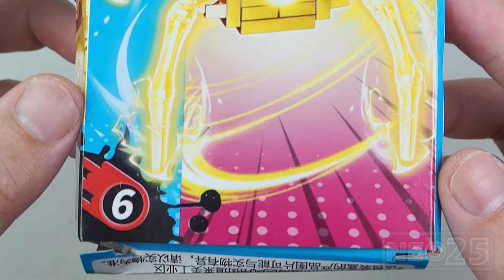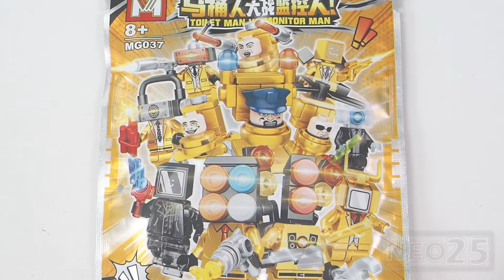LEGO Skibidi Toilet Blind Bags | Gold Skibidi Toilet Box Set | Unofficial Lego Minifigures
LEGO Skibidi Toilet Blind Bags | Gold Skibidi Toilet Box Set | Unofficial Lego Minifigures Collections

Welcome to join NEO25 Fans YouTube Channel Membership. :D

NEO25 Skibidi Toilet Unofficial LEGO Review:
00:20 Gold Skibidi Toilet Box Set | Speed Build
05:13 Skibidi Toilet Blind Bags